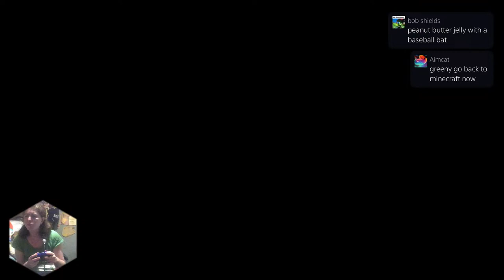Perona plays One piece world seeker part 2